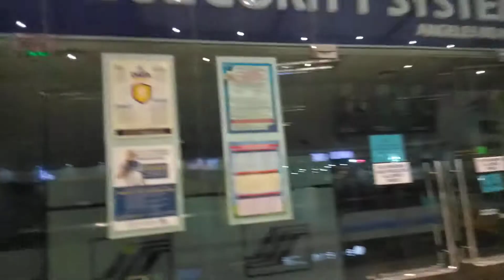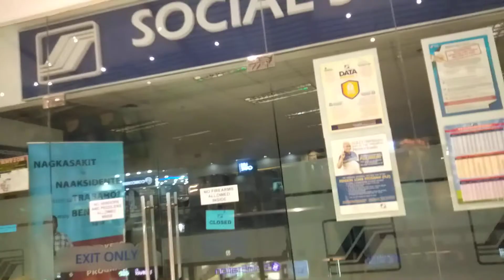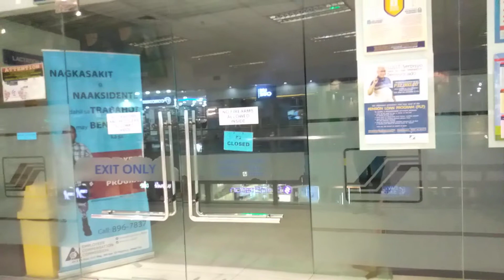Social Security System Philippines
Located 3rd Floor Marquee Mall Angeles City Philippines